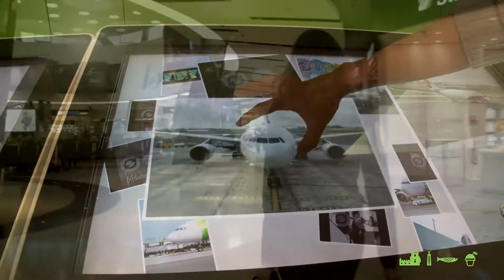Técnico/a de Tráfego de Assistência em Escala | IPTrans - Escola Profissional de Loures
O/A Técnico/a de Tráfego de Assistência em Escala presta assistência aos Passageiros nas atividades de embarque, desembarque, assistências especiais, acolhimento, check-in, transferência de passageiros, Lounge, tratamento de irregularidades operacionais de bagagem, vendas e/ou reservas de bilhetes e de bagagem, bem como garante as atividades de rotação das aeronaves e concretiza as tarefas inerentes ao tratamento documental, faturação, armazenagem e irregularidades de carga e correio.